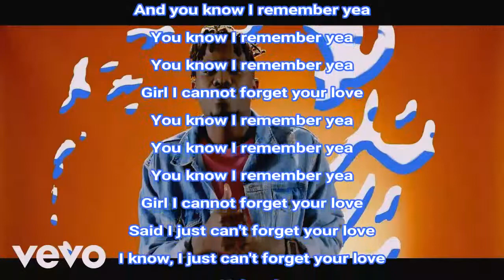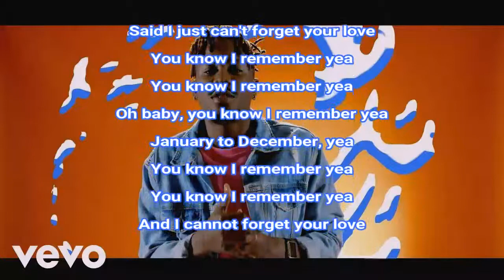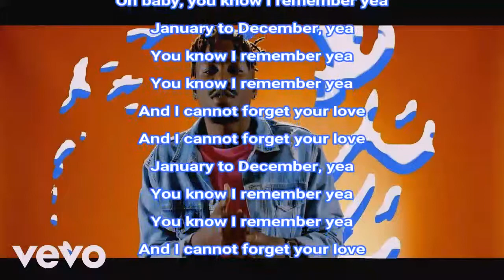YCee - Your Love (Audio Video) lyrics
new song YCee - Your Love (Audio Video) lyrics

YCEE RAPS FROM HIS HEART ON NEW RECORD.

tags.

english music
2018 english music
2018 english songs
hollywood music
2018 hollywood music
2018 songs
2018 music
latest music
best music
best songs
hit music
hit songs
top musics
top songs
hot music
hot songs
latest songs
hollywood songs